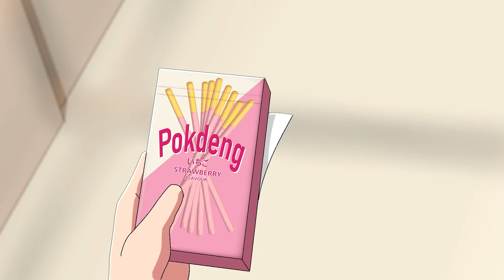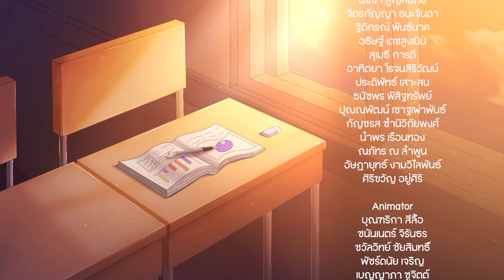สู้เค้านะ เมธินี !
🎥 เชิญพบกับผลงาน 2D Animation เรื่อง "สู้เค้านะ เมธินี !" จากฝีมือนักศึกษาปี 3 รุ่น AFX64 ของสาขาคอมพิวเตอร์แอนิเมชันและวิชวลเอฟเฟกต์ คณะดิจิทัลมีเดีย มหาวิทยาลัยศรีปทุม
"สู้เค้านะ เมธินี !" เป็นผลงานของนักศึกษาทั้งคลาสจำนวน 50 คนที่เลือกเรียนวิชาเฉพาะกลุ่ม 2D Animation จากรายวิชา AFX341 การสร้างภาพเคลื่อนไหวขั้นสูง ร่วมมือกันสร้างสรรค์ขึ้นมาตั้งแต่การเขียนสคริปท์จนถึงการผลิตแอนิเมชั่นตั้งแต่ต้นจนจบ มีการแบ่งหน้าที่ทำงานเป้นทีมและมีหัวหน้าทีม รวมถึงผู้กำกับ โดยจำลองรูปแบบการทำงานมาจากสตูดิโอจริง✨
สำหรับผลงานชิ้นนี้ ต้องขอขอบพระคุณอาจารย์นิรันดร์ หมัดจุ้ย หรือ อ.ริก ซึ่งเป็นอาจารย์ผู้ดูแลรายวิชา AFX341 ที่ดูแลการทำงานของเด็กๆ ทั้งคลาสและให้คำปรึกษาอย่างใกล้ชิดจนออกมาเป็นผลงาน 2D Animation ที่เสร็จสมบูรณ์
มาเอาใจช่วยเมธินีไปด้วยกันนะะ ✌️